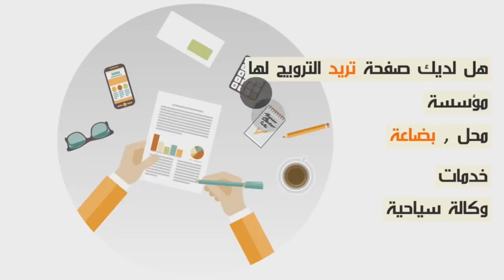إنفراد...بعد إفراج على سعد المجرد سعيدة شرف تتدخل...